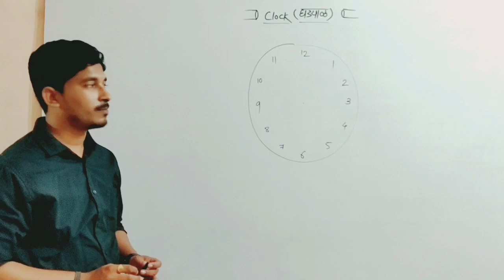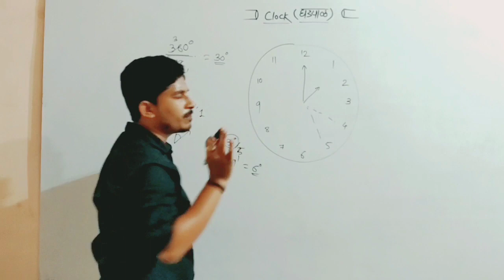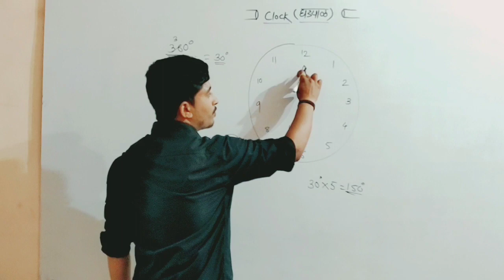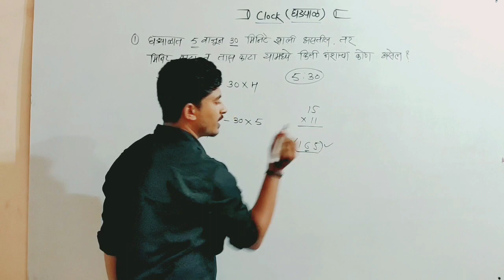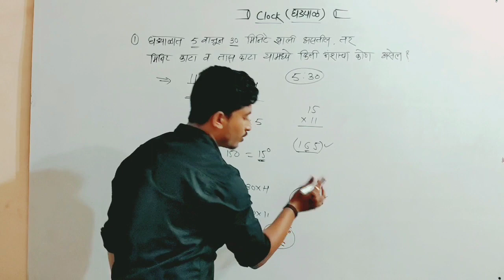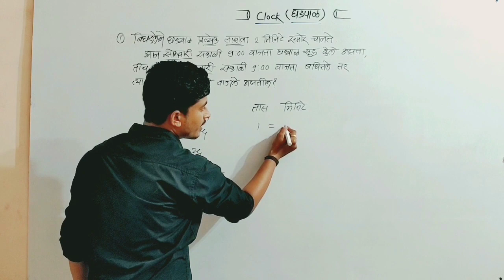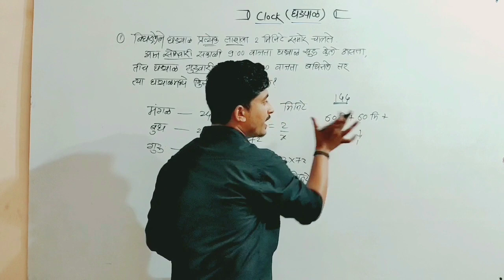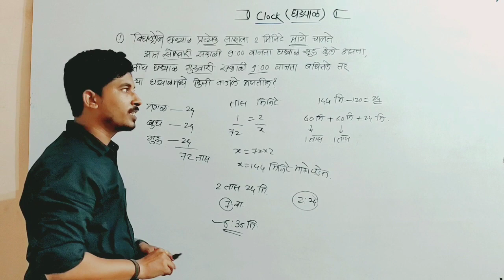Clock | घड्याळ | MPSC | Banking | Railway | SSC | inspireinstitute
Reasoning by
Dattaprasad Satao